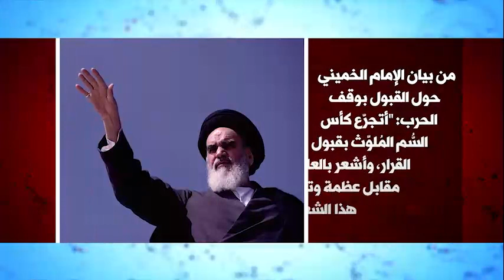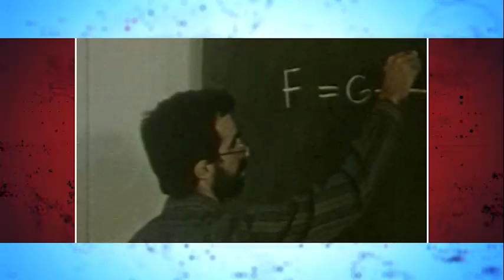الصراعات الجيوسياسية الحلقة 37 تقديم د. جمال واكيم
الحرب الإيرانية - العراقية 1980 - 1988